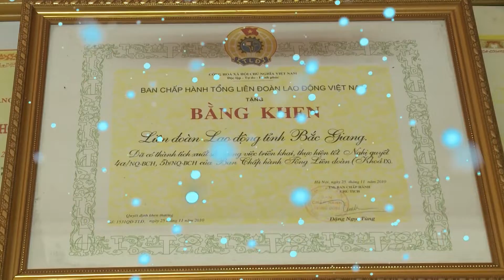KỶ NIỆM 75 NĂM THÀNH LẬP CÔNG ĐOÀN TỈNH BẮC GIANG